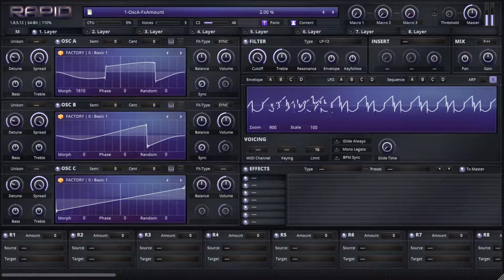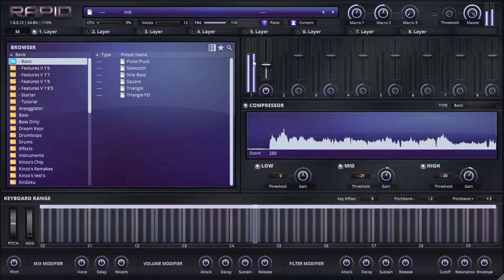How to make a Sync Lead like Virtual Riot and Barely Alive in Parawave's Rapid (Free Preset)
I know this is a very simple tutorial, but there are no tutorials for Rapid that I can find anywhere, and so I may as well make some myself and try to show some love for Rapid and the makers over at Parawave!

you can get the preset here!

note: this preset requires the MOST RECENT version of Rapid witch at the time of recording is 1.8.5.12, it's also a bit different from what I made in the video, it's a bit more fleshed out and better

sorry for the boring thumbnail, I have no experience with making thumbnails ¯\_(ツ)_/¯